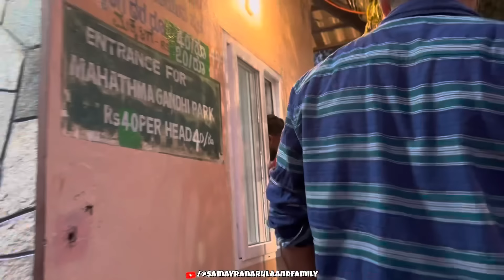Toy Train🚂 Ki Masti🤩Train Travel | Trip to Mountain | Travel Vlog | Explore Unseen | Samayra Narula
Amazing weather, Road trip, Toy train, Family travel, Street food, Explore the unseen😍
Toy Train mein travel kiya hai Ya nhi comment mein batana?

Trip to Mountain | Samayra Narula | Samayra Narula and Family | Samayra Narula Vlog | Samayra Narula Official | Samayra Narula Video | Samayra Narula and Family Vlogs | Samayra Videos | Samayra Vlogs |